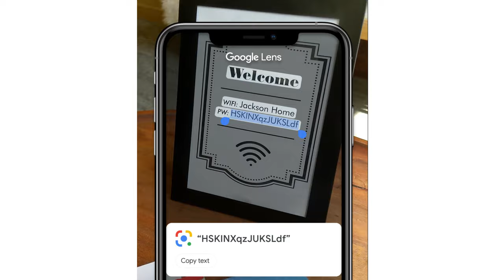Scan Text with Google Lens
Save time. Quickly copy words from paper documents into your phone using your camera.